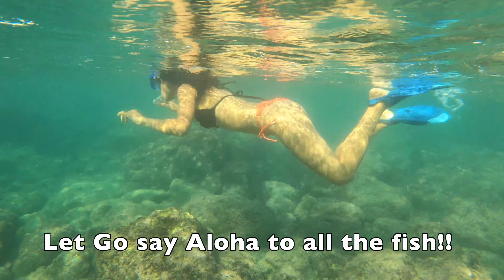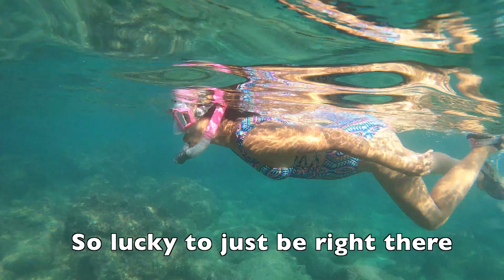Snorkeling Shark's cove Ohau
This video is about Shark's cove Ohau